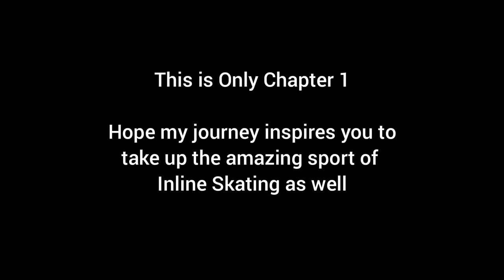One Year Progression on Inline Skates (Rollerblades) | Inline Skating in India | Indian Skate Noob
One Year on Inline Skates | 1 Year Progression | Inline Skating in India | Indian Skate Noob | One Year on Rollerblades | Skating on Road | Indian Skater